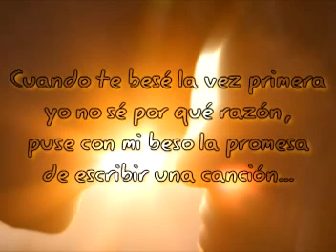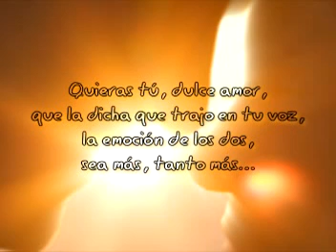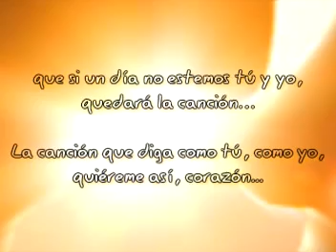Mi promesa - Alfredo de Angelis - dúo Dante-Larroca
Tango - Alfredo de Angelis - de Rótulo y De Ángelis - Canta el dúo Dante - Larroca - Mi Promesa - La Música de mi Alma